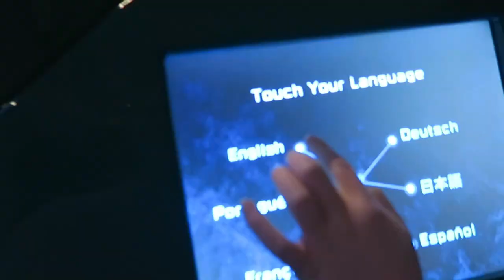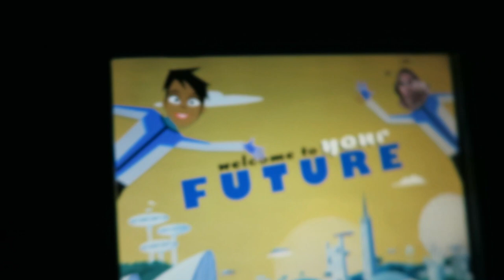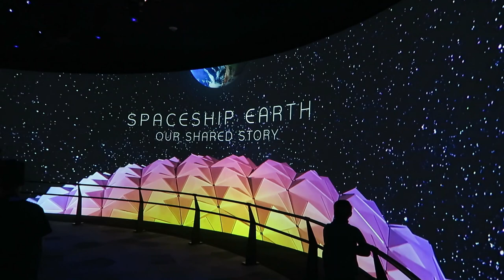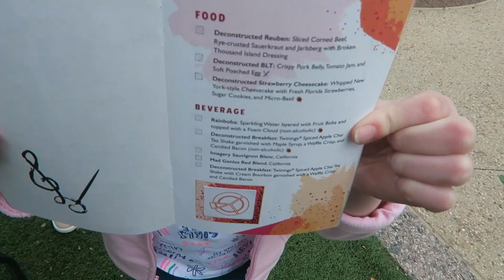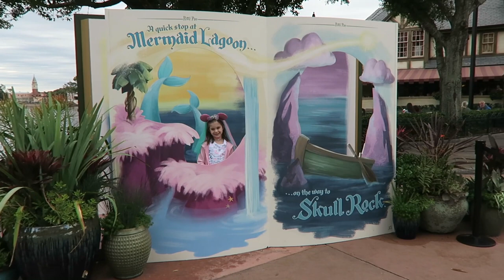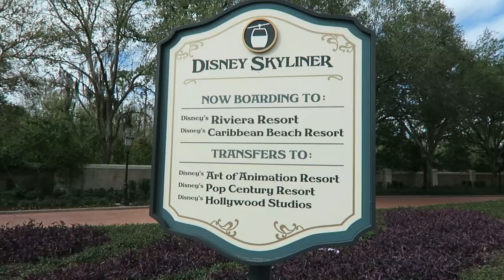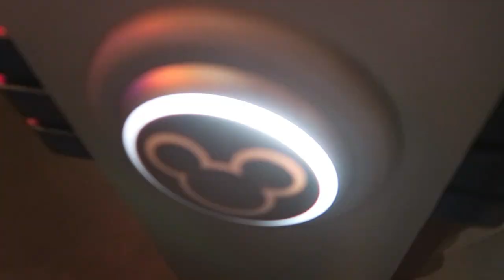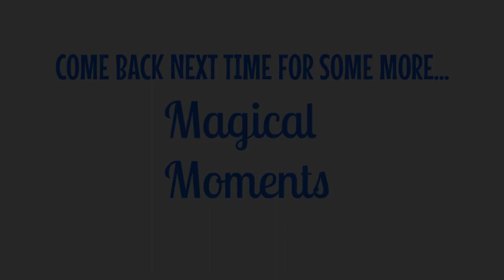EPCOT FESTIVAL OF THE ARTS & FIRST RIDE ON THE DISNEY SKYLINER | WDW Vlog | January 2020 | Day 3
On day 3 of our January trip, we start the morning off with breakfast at Coronado Springs' food court. Then we go to Epcot for a day of festival fun and our first ride on the Disney Skyliner!

Our family consists of two sweet little children, Matthew and Hannah, and their dad and mom, Joe and Sarah.
Our first family trip to Disney World was in October 2014. We loved it so much that we became annual passholders, and now we take trips as often as we can.